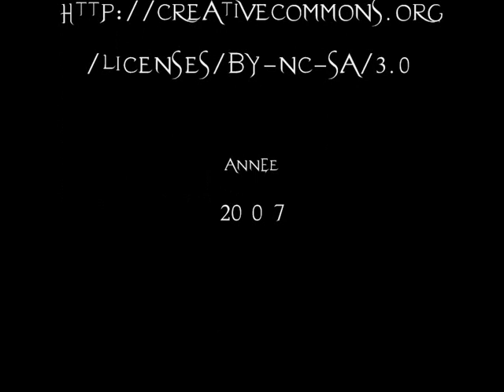Countdown - Break Rise Blowing - Across The Mirror Remix07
Groupe : Countdown
Origine : Français
Album : Break Rise Blowing
Titre : Across The Mirror Remix07
Numéro de piste : 8
En téléchargement libre sur : Jamendo.com

Countdown is a progressive metal band from Nancy (France), the music universe is according to Dream Theater, symphony X, vanden Plas... Born is 1996 and evoluting from Hard rock to metal, finally progressive is THE good one. Some demos as "Footpath of stone" and "chains of a martyr" lead to a new album in 2007 "Break Rise Blowing". Florencias is on Facebook
Join us !